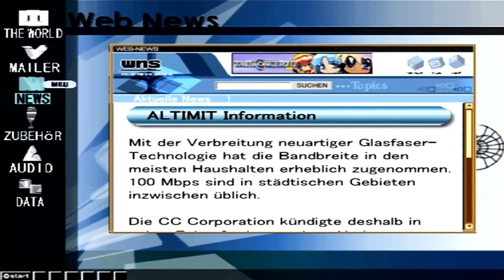.hack//INFECTION [Part 12] - Elk im Rampenlicht